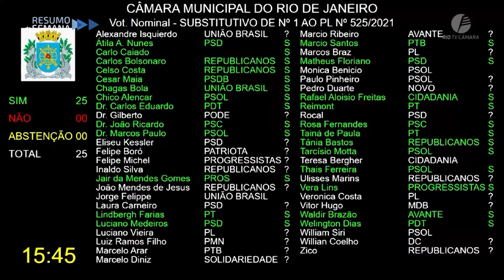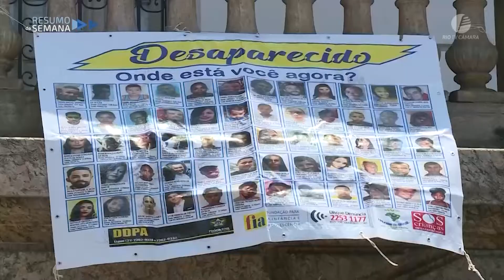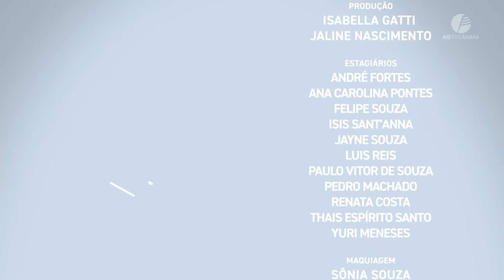Resumo da Semana: 7 a 11 de novembro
Todos os destaques do que aconteceu durante a semana na Câmara Municipal, em um resumo ágil e dinâmico. Resumo da Semana, sexta-feira, a partir das 20h.